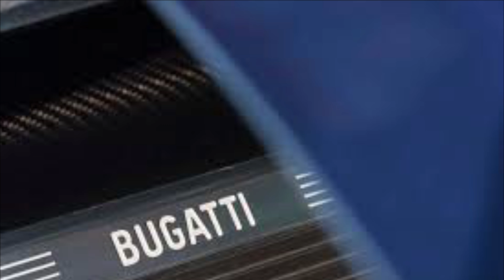DE BUGATTI CHIRON VAN 2TTOYS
Onlangs arriveerde er een nieuwe auto gearriveerd bij Thornhedge Car Storage. een zeer bijzondere auto 2TTOYS is a mulitbrand Toy Store. Founded in 2004, based in The Netherlands, Europe. For the best LEGO deals, look on our websites